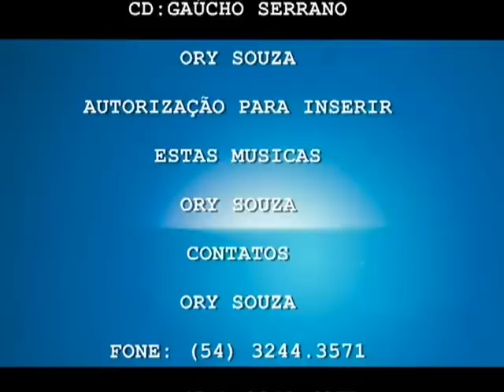O Berrante 01-Ory Souza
Trabalho realizado por Ory Souza. em Mato Grosso do Sul, Brasil. na introdução ele aparece conversando com seu amigo Otacílio. na sequencia ele destaca o berrante movimentos a cavalo, história de piranhas, a chegada e saída da fazenda